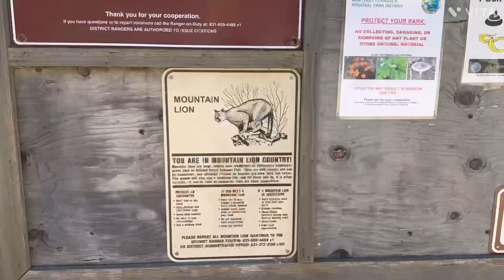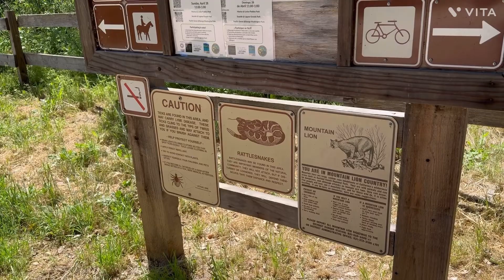Finally we found a dog friendly hike trail in California✨